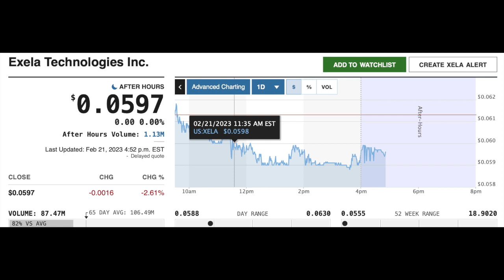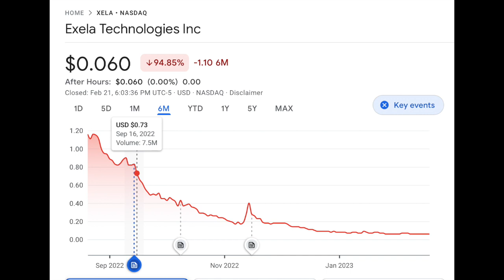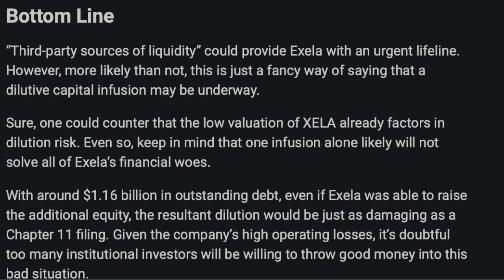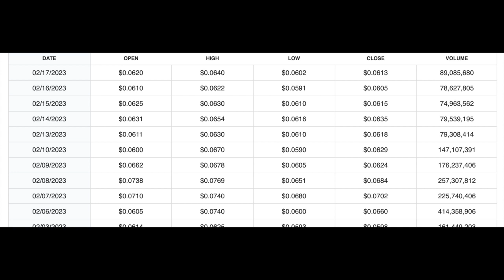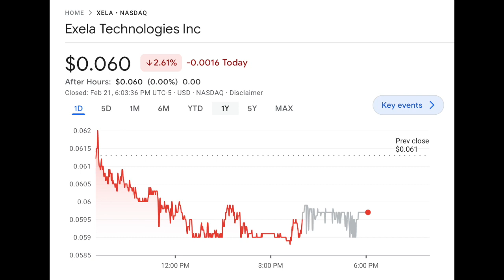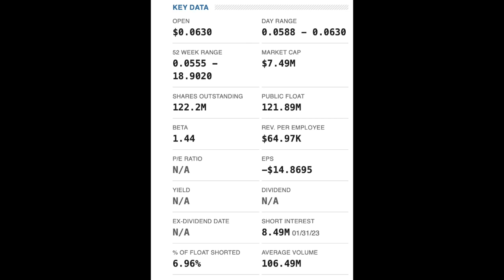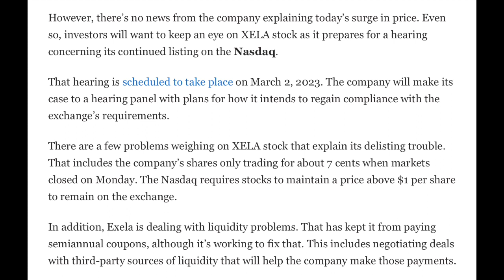XELA STOCK MAKING PEOPLE MAD